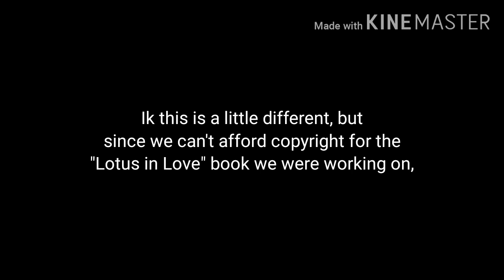Poll for you to participate in if you have nothing to do-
Comment the number of the choice you want

uwu that's all
Baii